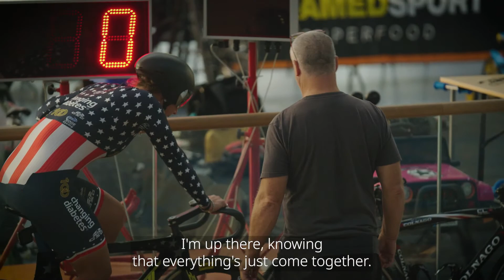Mandy Marquardt: "I was afraid to talk about diabetes."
Mandy learned to love riding a bicycle at the age of 10 at the Brian Piccolo Velodrome near her home in south Florida. A little less than a year later, Mandy won three medals in cycling, including two gold medals (criterium and time trial) at the 2003 U.S. Junior Women’s 10-12 Road National Championships. Early in high school she moved back to Germany to live with her father, continuing to compete in many endurance road and track cycling events. It was during this time she was diagnosed with type 1 diabetes.

After completing her senior year of high school in Florida, she balanced studies and cycling at Penn State Lehigh Valley. It was during college in 2012, at age 21, that she moved her cycling focus to the track and sprint disciplines.